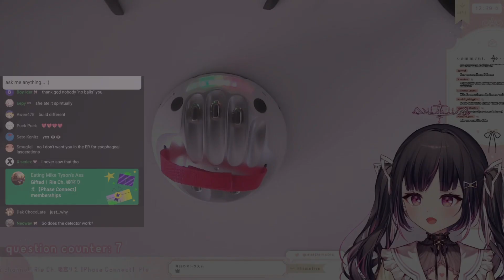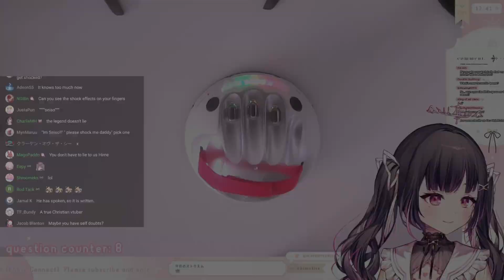Hime Says Eating Mike Tyson's Ass (Seiso Edition?) [Phase Connect]